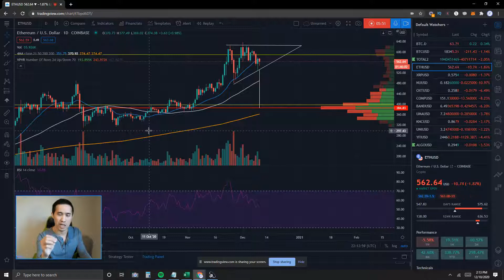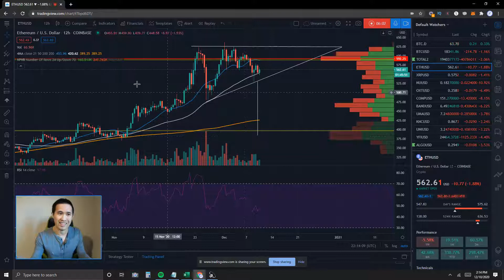Ethereum ETHUSD Coinbase Chart Price Prediction & Technical Analysis 12/10/20